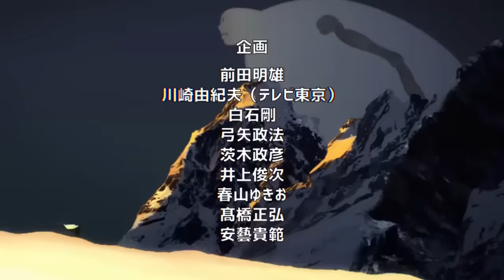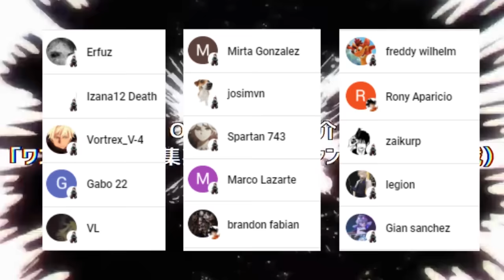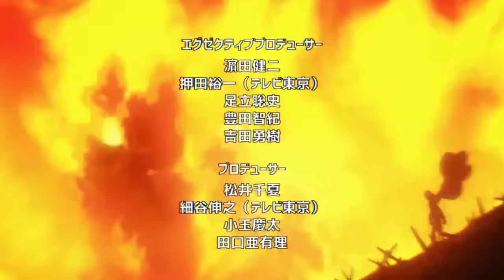💥 BLAST Aparece para ENFRENTAR a VOID 😱 SONIC Rechaza el PODER de DIOS !!! One Punch Man 247 (202)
HOLA AMIGOS LES TRAEMOS UN NUEVO VÍDEO ESTA VEZ LA NUEVA REVIEW DEL MANGA 247 (202) DE ONE PUNCH MAN , DONDE VIMOS LA APARICION DEL LIDER NINJA,  DEJENME SU OPINIÓN EN LOS COMENTARIOS.